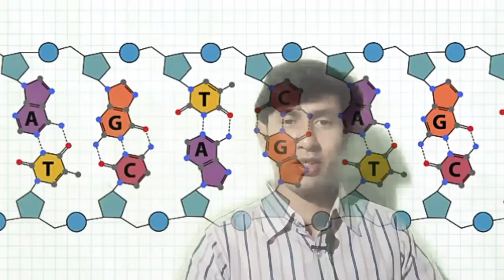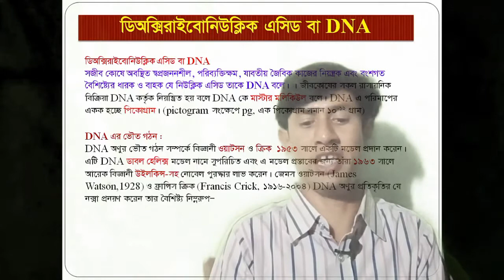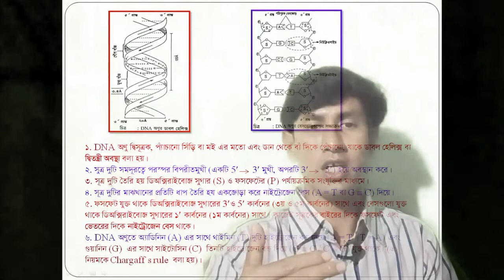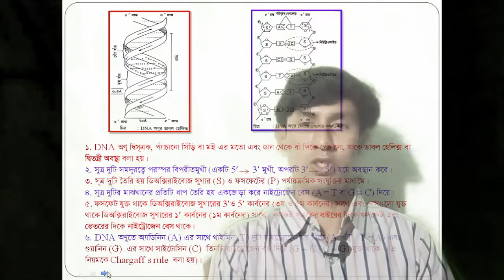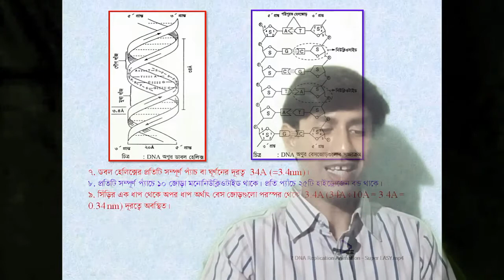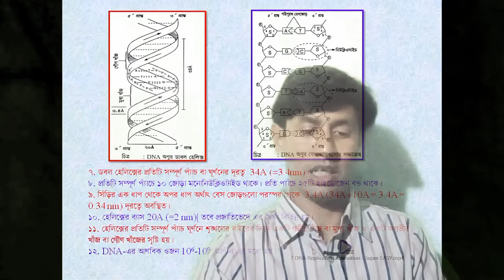DNA structure DNA এর গঠন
Cell & it’s structure